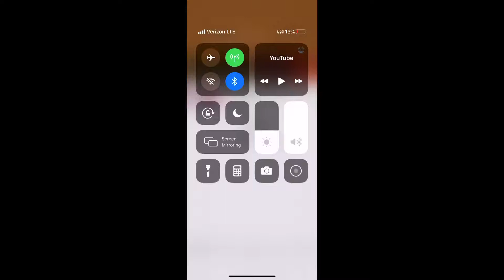Aikkiz has over 200 subs and I’m crying happy tears omg